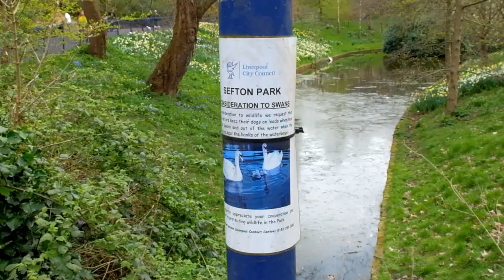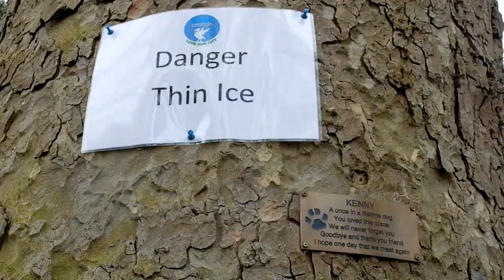Sefton Park / Liverpool city life / Lockdown [April 2020]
Sefton Park is a lovely place to stretch your legs even though the coronavirus made it less available at this moment. Anyway you can see how nice is the park for a relaxing walk.